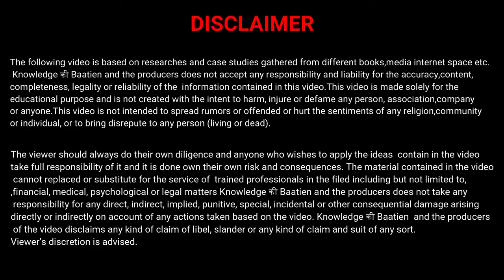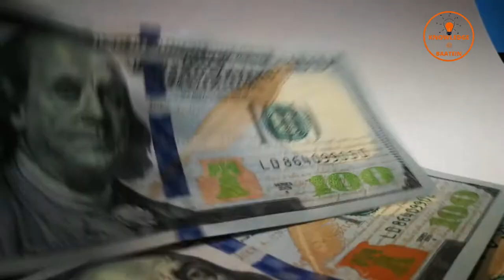Emiway Bantai Lifestyle2021 | Family, Income, Cars, Biography, Net Worth, Houses, Life Story, Career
In this Video we are talking about the biography of Emiway bantai.Bilal "Shahrukh" Shaikh (born 13 November 1995), popularly known by his stage name Emiway Bantai, or simply Emiway, is the biggest independent rapper from Mumbai, India.He gained notability within the Indian hip hop scene with the release of his song 'Machayenge' and also song called 'Khatam hue wande'. He was also featured in the 2019 musical drama Gully Boy as himself. He is the biggest independent rapper from India.

🎬About Channel :

Knowledge की Baatein is an Entertainment channel. Here you can watch videos related to Biography of Pollywood, Bollywood Singers, Actors, Actress and other Famous Personalities. Moreover, You can watch videos related to breaking news, Bollywood and Hollywood gossips.

This video is in our own language Hindi. Pics and video we took from the Instagram of the celebrities.

4)Moga के गांव के Harpreet Brar की सफलता की कहानी |कैसे KingsXI Punjab को शानदार जीत दिलाई | Kohli |

5)ABHINAV CHAUDHARY PILOT कौन ?|SURATGARH से MOGA जात्ते हुए IAF MIG-21 के क्रैश होने से हुए शहीद|RIP

6)Joe Lara The Epic Adventures में टार्ज़न का रोल निभाने वाले का हुआ अंत |विमान क्रैश के हुए शिकार| RIP

7)POOJA RANI BOXER BIOGRAPHY IN HINDI | HARYANA की शेरनी ने फिर मारी बाजी |GOLD MEDAL WINNER IN 2021

9)10 STRANGE FACTS ABOUT INDIA | देखिये क्यों है भारत अन्य देशों से अलग ? ZIONA CHANA FAMILY